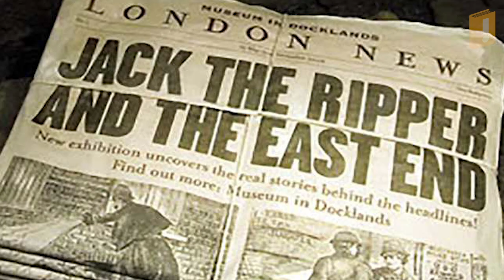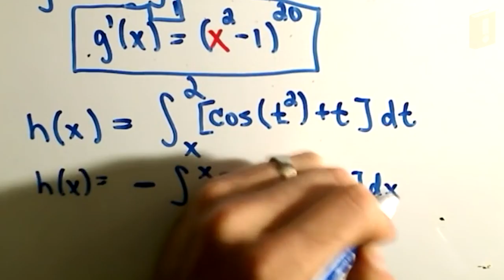Mind-blowing Historical Facts That Sound Like Fiction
As we embrace the beginning of a new decade we thought we would look back at some facts about history that might just mess with your entire perception of time. Cleopatra, Pyramids of Giza, Eiffel Tower, Van Gogh, Dr Suess, Salvador Dali, and TSwift are just some of the interesting facets of history we will visit.